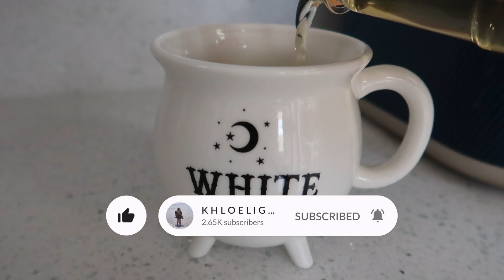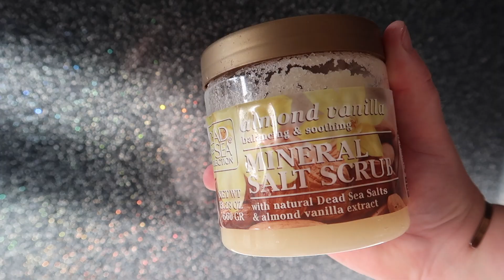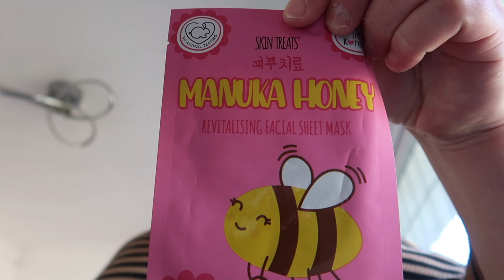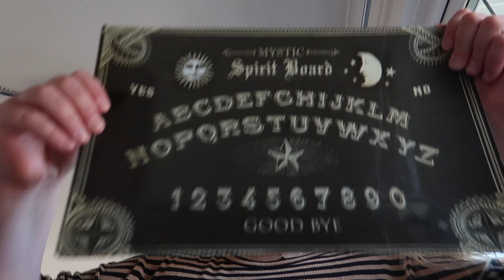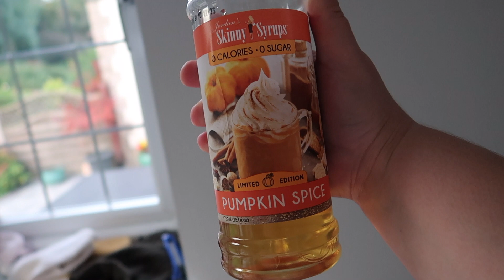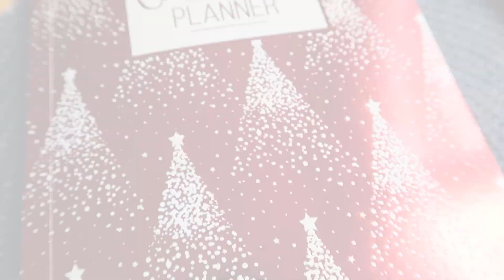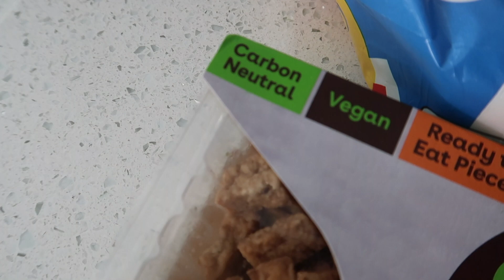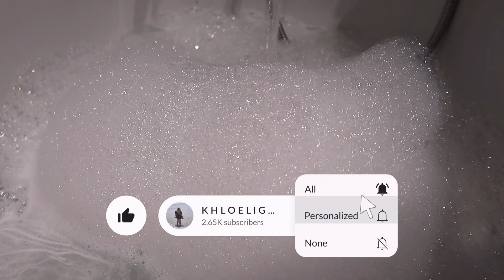A Beautiful Mehndi Vlog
Hello Lovlies! Today is Zareens mehndi!
 I love you, You are beautiful and you can do anything! xo